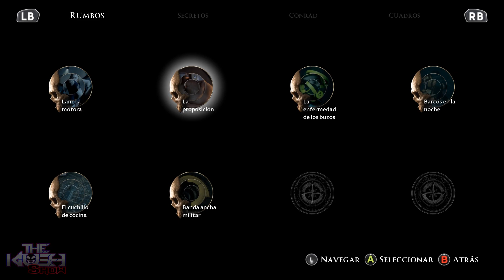MAN OF MEDAN | 7 . TENSIÓN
La cosa se pone tensa y muy peligrosa para los protagonistas ya que pueden encontrar la muerte